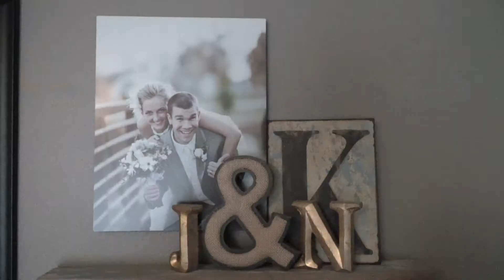"E" is for Ellary: The Klein Adoption Story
Nate and Jenny Klein have experienced hardship and pain on their journey to build a family. Greater than the struggle, however, is the joy they experience every day. Witness their emotional journey to pick up their second daughter, Ellary.